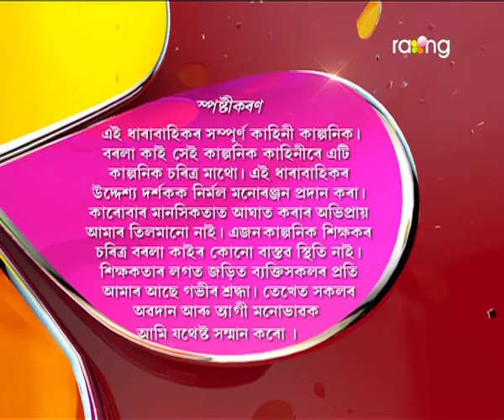Borola Kai | 27th Sept | Full Episode | No 451